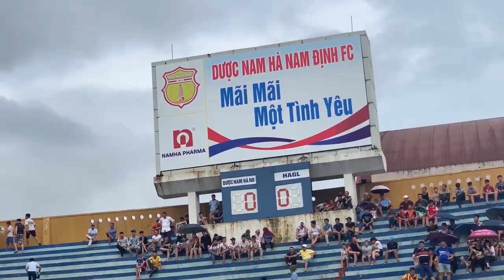Tổng hợp bàn thắng CLB bóng đá Nam Định và sự cuồng nhiệt cổ động viên qua các thời kỳ